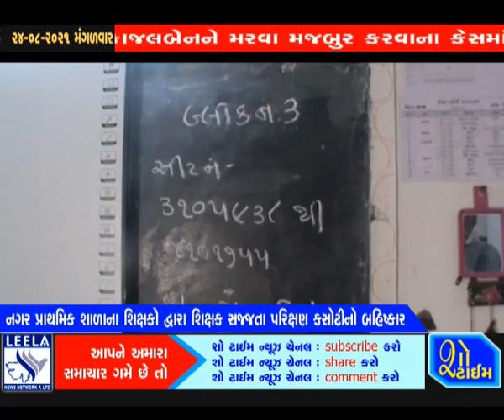ભાવનગરના શિક્ષકો દ્વારા શિક્ષક સજ્જતા પરીક્ષણ કસોટીનો બહિષ્કાર